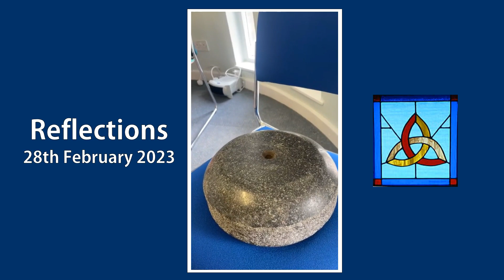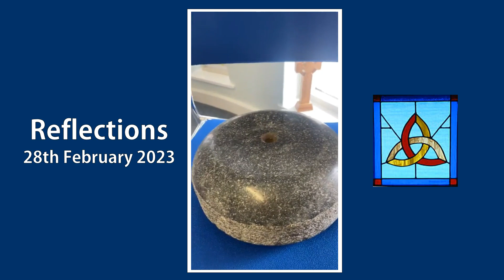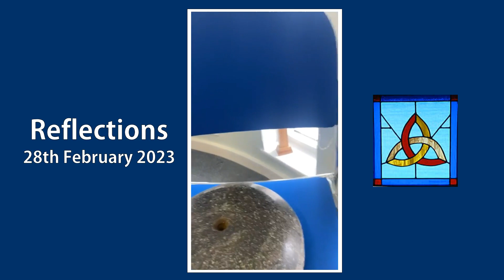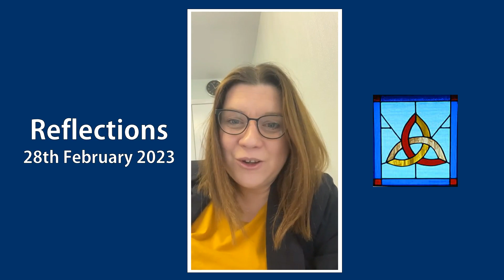📅 230228 🤔 Reflections for 28th February 2023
Our minister, Rev. Christine Sime (and occasionally Andrea Fraser, Ewan Ritchie or Hannah Dunlop) has provided a reflective time of contemplation and prayers each weekday at 10am, since lockdown began. As of St Andrew's Day, 30th November 2021, these daily reflections are now only every Tuesday.

On 5th September 2021, for the first time since Lockdown began in March 2020, Sunday services returned physically and virtually at 10.30am, with all health and safety measures in place.